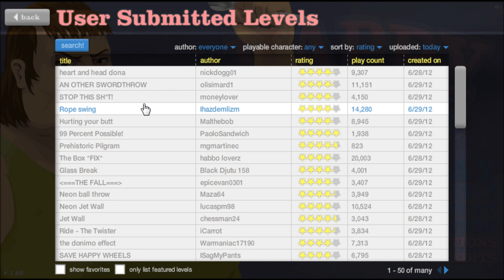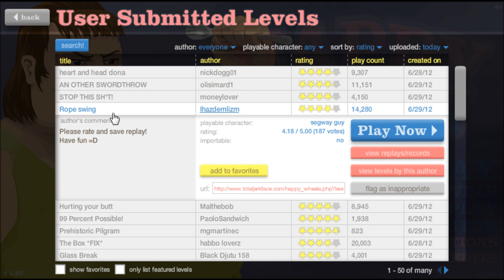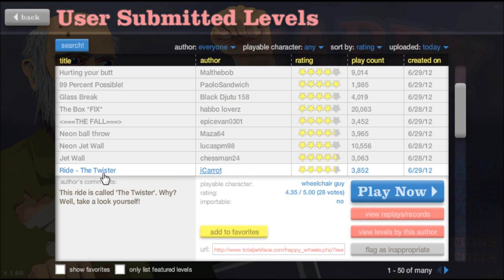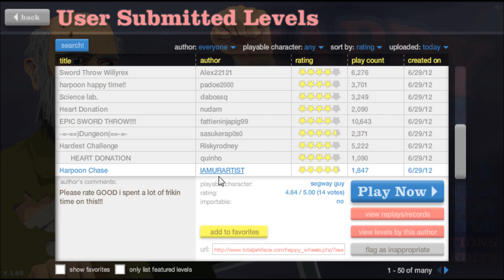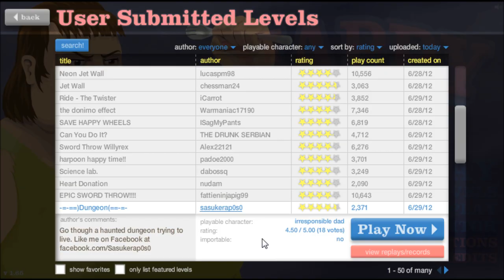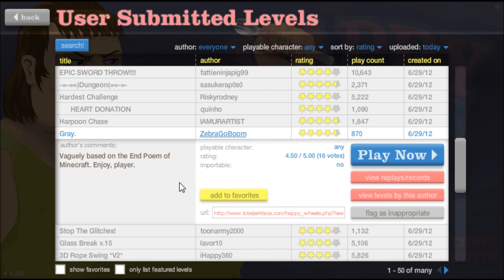Let's play Happy Wheels! Part 51: FIFTY SUBSCRIBERS!!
Happy Wheels gameplay commentary playthrough play through let's play lp BeenieBomb gory gore bloody blood best flash game of all time super fun flash game games YouTube video funny haha hahaha lol LOL inspired by AKSPartainkiIIer UberHaxorNova Nova and PewDiePie why are you reading the tags